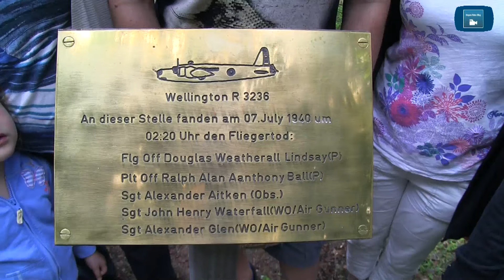Gedenken Bomberabsturz 1940 in Upjever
Für die Angehörigen der getöteten britischen Soldaten muss es eine tröstliche Nachricht gewesen sein, dass damals in Jever eine ehrenvolle Trauerfeier stattgefunden hat.